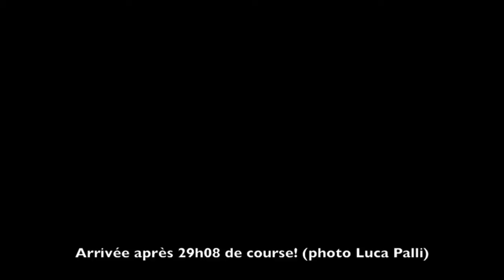Bol d'Or 2013 Farrniente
Bol d'Or Mirabaud 2013 (Genève-Bouveret-Genève, sur le Lac Léman) à bord du Farrniente, un Farr 727. Vidéos mises un peu bout à bout comme ça. Comme si vous y étiez!